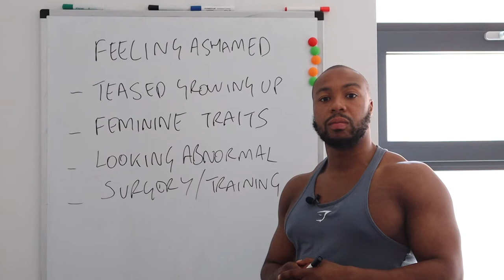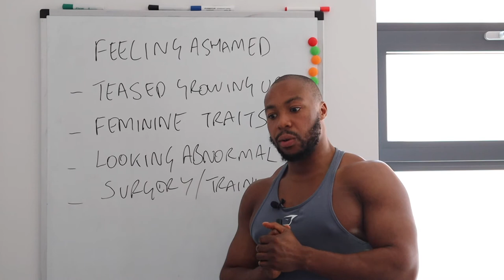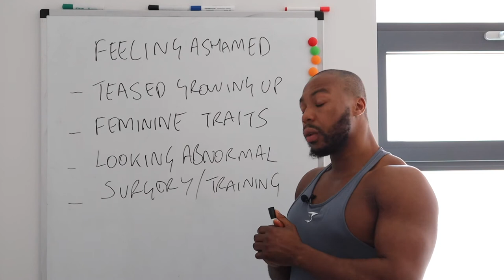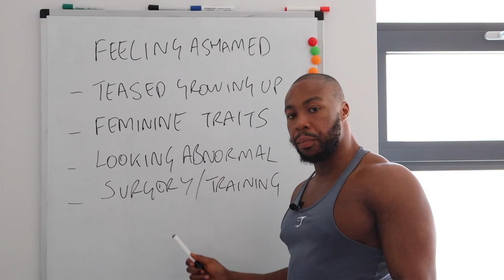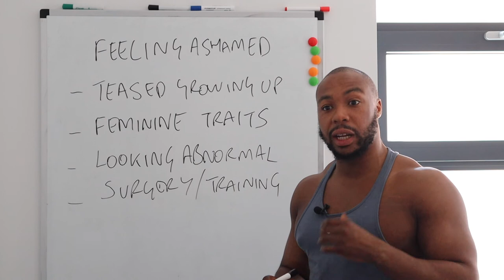Why As A Guy You Feel Ashamed Of Having A Fat Butt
In this video, I explore the reasons why, as a man, you feel ashamed for having a fat butt.

For many women, having a fat butt is like winning the genetic lottery. Billions are spent each year on surgical procedures like butt implants and butt lifts to get their asses rounder and fuller. Unfortunately, as a man having a fat, full, round butt is more of a curse. If I could have donated my ass to a woman in need when I was younger I would have done so in a heartbeat.

It's not the norm as a man to have a big ass. Superman, The Rock, Will Smith and other men I looked up to growing up didn't have huge glutes. The only famous male figure I was aware of was Rikishi (google the name) and I certainly didn't want to look like that when I got older.

I appreciate my ass now as a gift but growing up I was on the wrong end of being teased and being made fun of for my odd appearance. I would get asked why I walk with my bum sticking out, or people would say I looked like a baboon with my big ass and skinny frame.

The condition which causes you to have a fat butt is called Steatopygia. Chances are if you have this condition you have a bigger ass than most of the women you know and they may playfully tease you for this as an adult, and make you feel embarrassed and self-conscious.

Although you can reduce the size of your glutes by dropping your body fat to extremely low levels that is unrealistic for most. I would advise that you take pride in what you were born with and build the rest of your body to create an impressive, powerful, masculine well-rounded physique.

It's not going to happen overnight, but once you build the body you want you can finally carry your manly balanced body and big ass with pride.